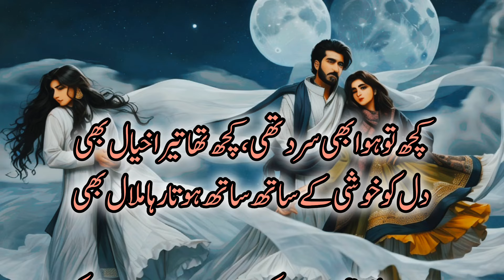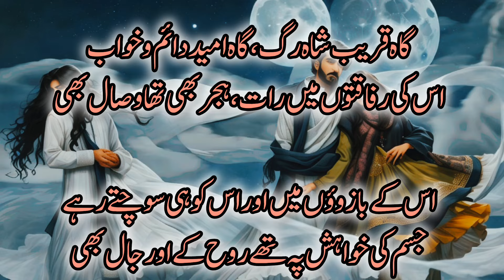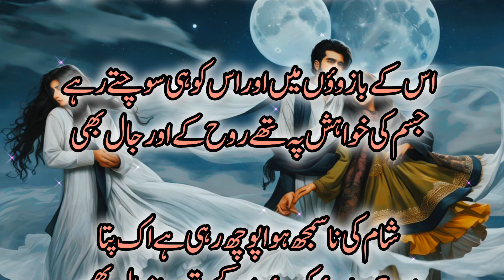کچھ تو ہوا بھی سرد تھی، کچھ تھا تیرا خیال بھی - Kuch To Hawa Bhi Sard The , - Parveen shakir -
کچھ تو ہوا بھی سرد تھی، کچھ تھا تیرا خیال بھی
دل کو خوشی کے ساتھ ساتھ ہوتا رہا ملال بھی

بات وہ آدھی رات کی، رات وہ پورے چاند کی
چاند بھی عین چیت کا اس پہ ترا جمال بھی

سب سے نظر بچا کے وہ مجھ کو کچھ ایسے دیکھتا
ایک دفعہ تو رک گئی گردش ماہ و سال بھی

دل کو چمک سکے گا کیا، پھر بھی تراش کے دیکھ لیں
شیشہ گران شہر کے ہاتھ کا یہ کمال بھی

اس کو نہ پا سکے تھے جب دل کا عجیب حال تھا
اب جو پلٹ کے دیکھئیے، بات تھی کچھ محال بھی

مری طلب تھا ایک شخص وہ جو نہیں ملا تو پھر
ہاتھ دعا سے یوں گرا، بھول گیا سوال بھی

اس کی سخن طرازیاں مرے لئے بھی ڈھال تھیں
اس کی ہنسی میں چھپ گیا اپنے غموں کا حال بھی

گاہ قریب شاہ رگ، گاہ امید دائم و خواب
اس کی رفاقتوں میں رات، ہجر بھی تھا وصال بھی

اس کے بازوؤں میں اور اس کو ہی سوچتے رہے
جسم کی خواہش پہ تھے روح کے اور جال بھی

شام کی نا سمجھ ہوا پوچھ رہی ہے اک پتا
موج ہوائے کوئے یار، کچھ تو مرا خیال بھی

پروین شاکر